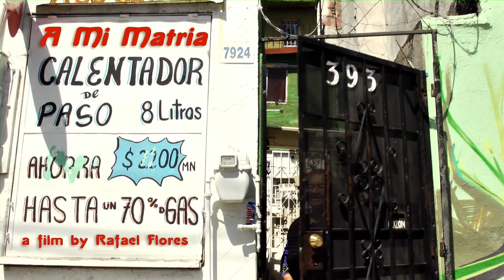"A Mi Matria" - Short Trailer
Duration: 20 Minutes
Projected Release Date:  2017
Written and Directed: Rafael Flores
Director of Photography: Stefan Ruenzel

An experimental political essay about a Chicano filmmaker escorting his Mexican grandmother from Tijuana to Newport Beach, California; the place she was unconstitutionally deported from 80 years ago during the U.S. sponsored effort: OPERATION WETBACK.  Through this emotional journey the grandson learns about his grandmother’s struggle to validate the memories of a history that is being erased, and that his homeland is not Mexico… it’s California.